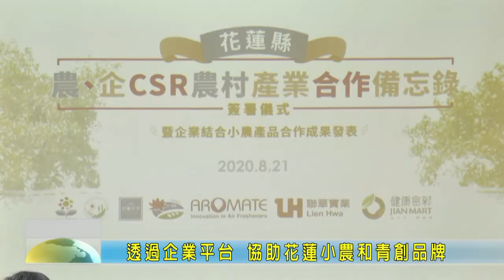20200821 02 透過企業平台 協助花蓮小農和青創品牌